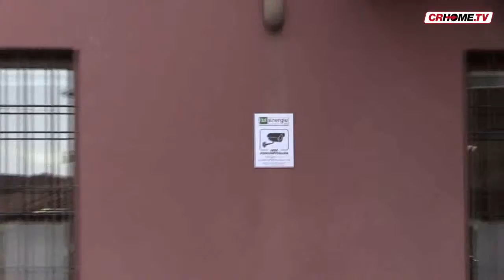Attacco incendiario dal parrucchiere, il piromane è uno stalker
Si pensava all'estorsione, in realtà dietro al rogo scoppiato quattro anni fa nel salone di parrucchieri "Fiorenzo e Anna" c'è uno stalker che non si rassegnava alla fine del rapporto con la ex, dipendente del negozio. Ecco cosa è emerso in tribunale